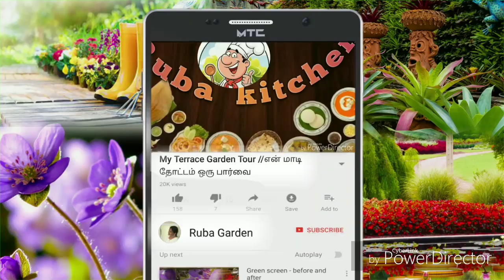வீட்டுக்கு அழகு சேர்க்கும் இந்த பூச்செடியின் ஆபத்து உங்களில் எத்தனை பேருக்கு தெரியும்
pink euphorbia poisonous plant வீட்டுக்கு அழகு சேர்க்கும் இந்த பூச்செடியின் ஆபத்து